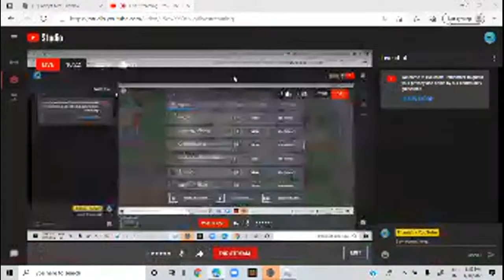Seeing Offers For A Mega Kelpie Part 3